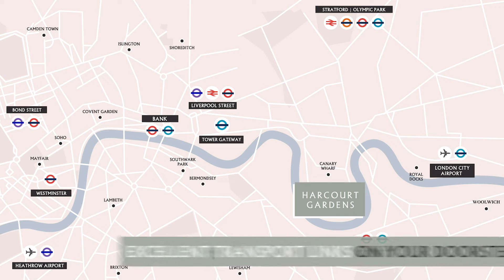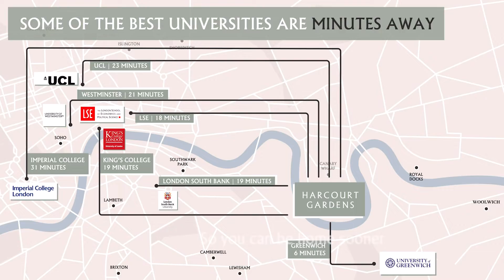Harcourt Gardens | South Quay Plaza | Berkeley